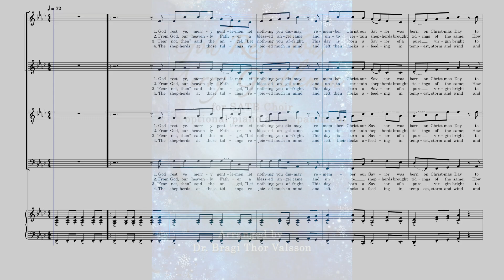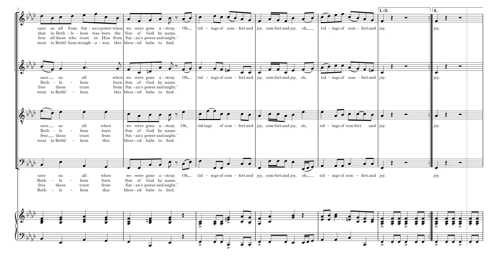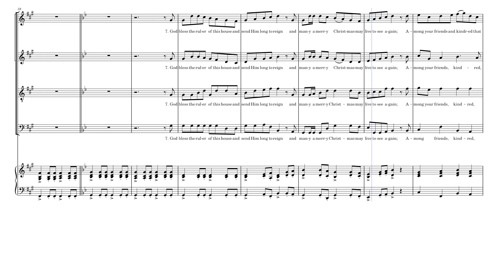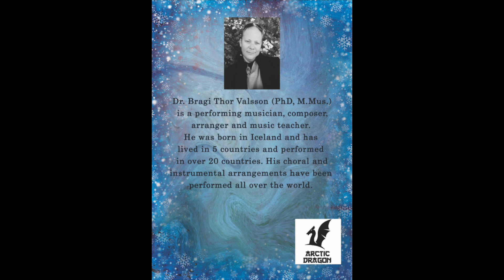God Rest Ye, Merry Gentlemen - SATB Choir with optional Piano accompaniment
An arrangement of the Christmas song God Rest Ye, Merry Gentlemen for SATB Choir with optional Piano accompaniment.

A full score is provided in addition to a separate piano part.